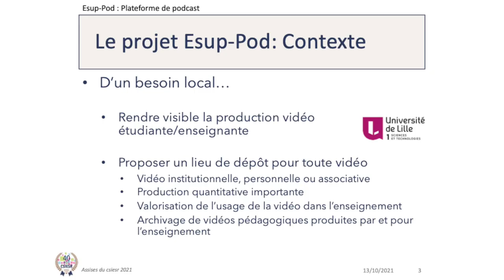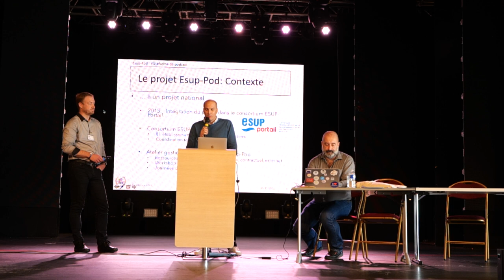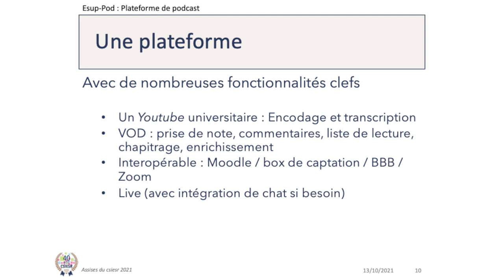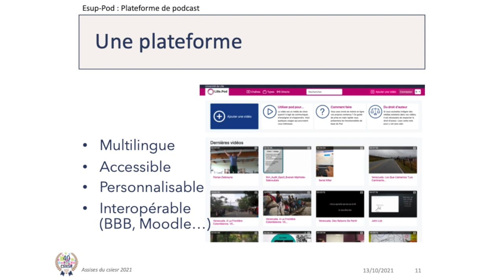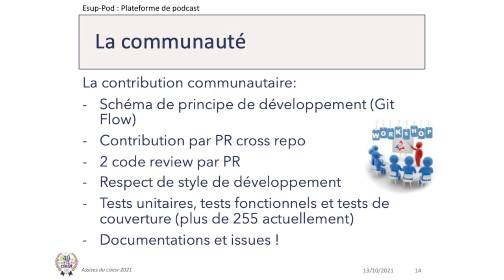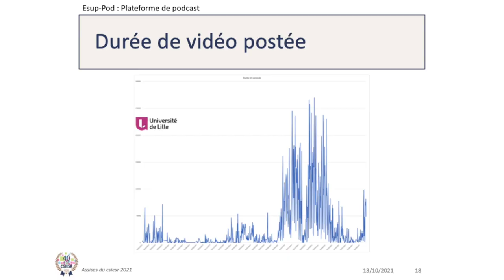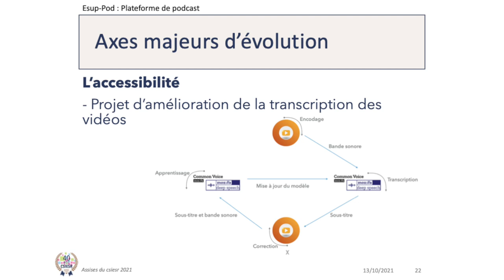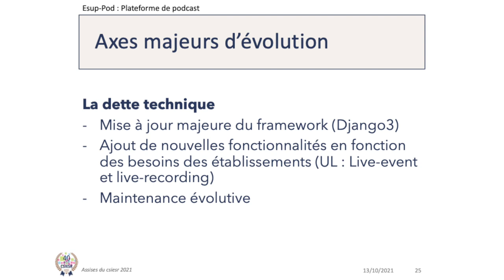15 Assises du CSIESR 2021 Présentation du projet POD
Nicolas Can, Université de Lille / ESUP
Florent Fareneau, UPHF